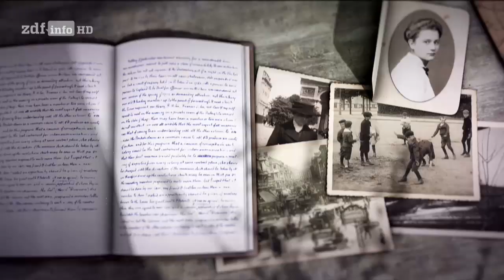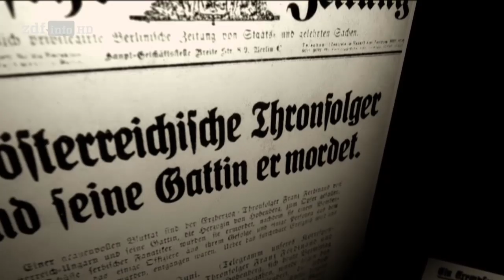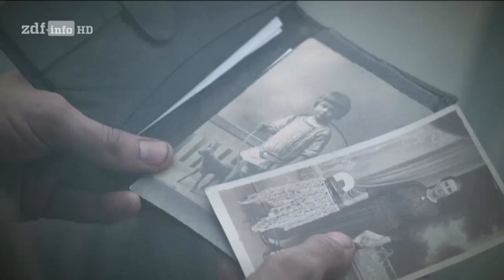Weltenbrand - Sündenfall [DOKU][HD]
Vielen Dank für das Ansehen!

* Dokus auf DVD/Blu-Ray

Beschreibung:
Kaum jemand dachte an den Ausbruch eines großen Krieges, als die Welt am 28. Juni 1914 von der Ermordung des österreichisch-ungarischen Thronfolgers Franz Ferdinand in Sarajevo erfuhr.
Doch als vier Wochen nach dem Attentat Österreich-Ungarn Serbien den Krieg erklärte, löste es damit eine Kettenreaktion aus, an deren Ende ganz Europa und die Welt brannten.